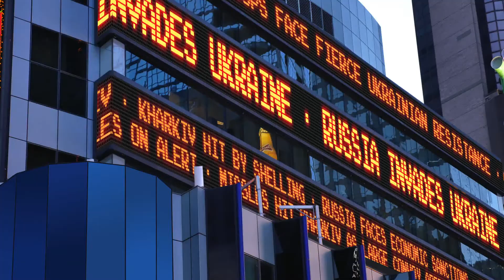Arkansas Alive: 3/14/22